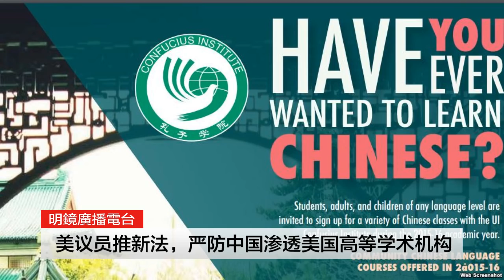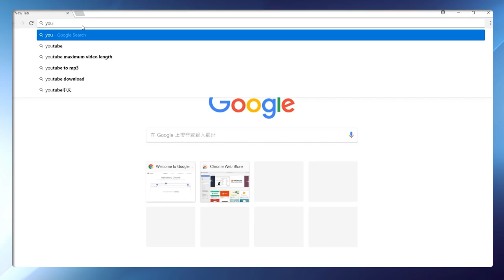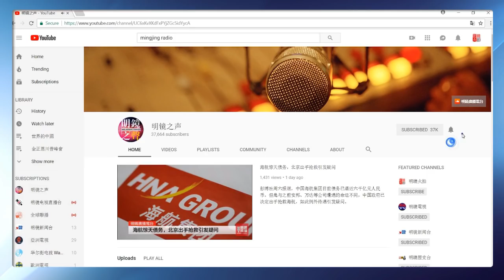2000亿炮弹一触即发，王岐山何时出山救场？中国千人计划是陷阱，传美国清洗两面人；中国金融界对经济没信心（明镜之声2018年9月16日-1）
1、金融界对经济信心下降，中共急安抚
2、2000亿炮弹一触即发，王岐山或出山救场
3、中国千人计划或成陷阱，传美国清洗两面人
4、美国移民人口达约4500万，百年来最多
5、美议员推新法，严防中国渗透美国高等学术机构